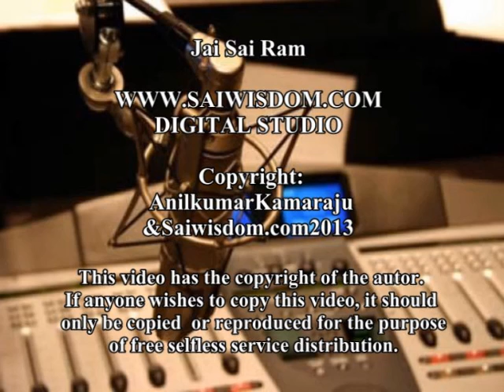Interview by The Journalist "Miguel Gonzalez Santos", Saiwisdom Team Member from Spain, 03.01.2013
Prof. Anil Kumar Talk about His Speech Given in The Poornachandra Auditorium in February 2013 to The Alumni  Meet of Sri Sathya Sai Education Institution in Prashanti Nilayam.